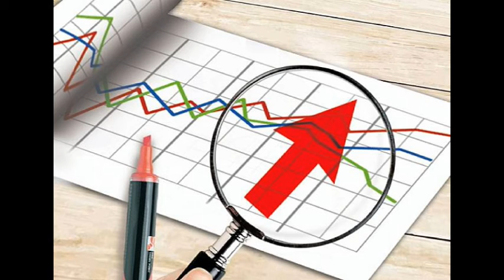陳永陸：利華控股，中線持有？ 2022 09 28